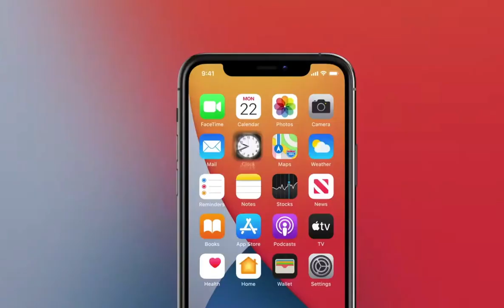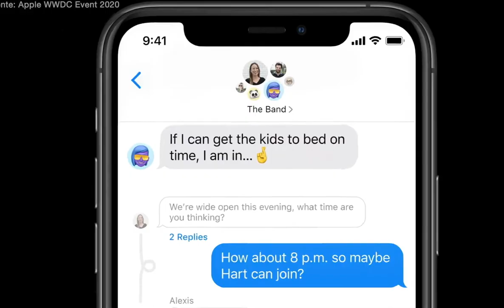iOS 14 CARACTERISTICAS | (que traera ios 14) TODO LO QUE DEBES SABER en 2 minutos .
Este video se trata de ios 14 caracteristicas,  novedades  y cuando sale . todo explicado en español  Nuevo diseño presentación.te mostraré que traera ios 14 y que tendra ios 14 y que tiene el ios 14.

--si ves este emoji  (📱)escribe iphone !!